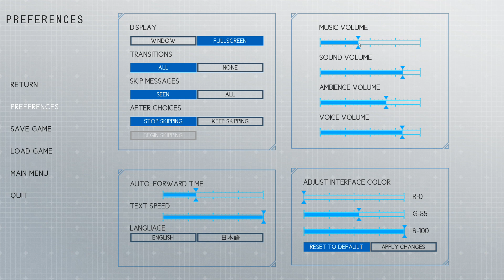Let's play Sakura Nova (2016, PC)